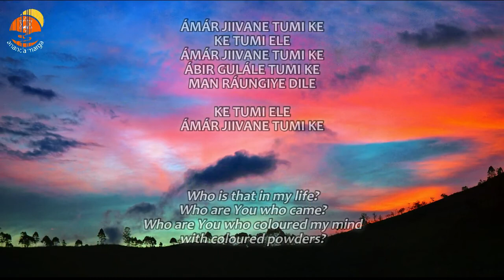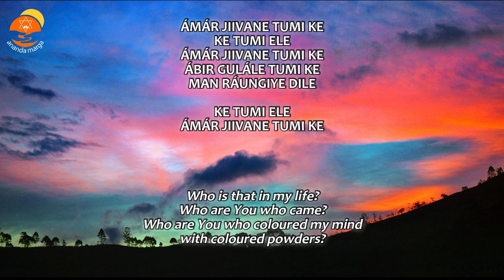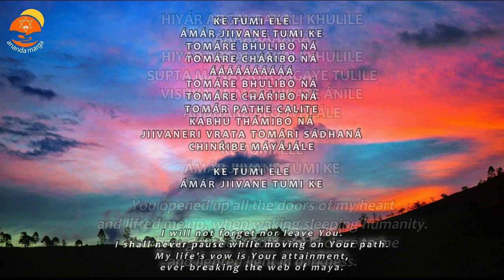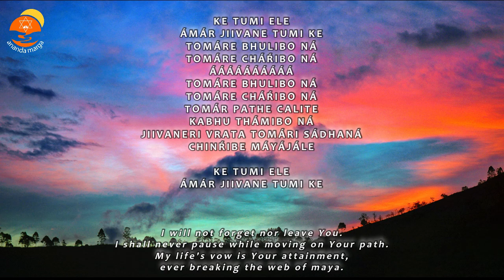Prabhat Samgiita #1025 || Amar jivane tumi ke tumi ele || Ananda Marga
ÁMÁR JIIVANE TUMI KE
KE TUMI ELE
ÁBIR GULÁLE TUMI KE
MAN RÁUNGIYE DILE

HIYÁR ARGAL SAKALI KHULILE
ÁÁÁÁÁÁÁÁÁÁ
SUPTA MÁNAVATÁ JÁGÁYE TULILE
VISHVA KE MOR NIKAT́E ÁNILE
ÁNDHÁRE ÁLO JVÁLÁLE

KE TUMI ELE
TOMÁRE BHULIBO NÁ
TOMÁRE CHÁŔIBO NÁ
ÁÁÁÁÁÁÁÁÁÁ
TOMÁRE BHULIBO NÁ
TOMÁRE CHÁŔIBO NÁ
TOMÁR PATHE CALITE
KABHU THÁMIBO NÁ
JIIVANERI VRATA TOMÁRI SÁDHANÁ
CHINŔIBE MÁYÁJÁLE

KE TUMI ELE

Meaning-

Who is that in my life?
Who are You who came?
Who are You who coloured my mind
with coloured powders?

You opened up all the doors of my heart
and lifted me up, when waking sleeping humanity.
You brought the whole world close to me
and lighted light in darkness.

I will not forget nor leave You.
I shall never pause while moving on Your path.
My life's vow is Your attainment,
ever breaking the web of maya.